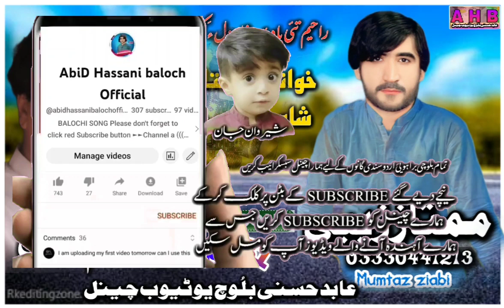Mumtaz ziabi New song vol 31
►►Like o Dislike kanaga Behal Mabay. ►►Wati sarI o soja lazum Commentani toka Darshan Bekan a. ►►
/09/07/2023/

خوانندہ ۔
 پہ نوکین سوت واستہ
 عابد حسنی بلوچ افیشل یوٹیوب چینل سبسکرائب بکنت ویڈیو لائک بکنت شمے منتوارں منتوار
Abid Balochi music 🎵 Facebook channel 👇
newvideo Balochi brahvi Sindhi Urdu